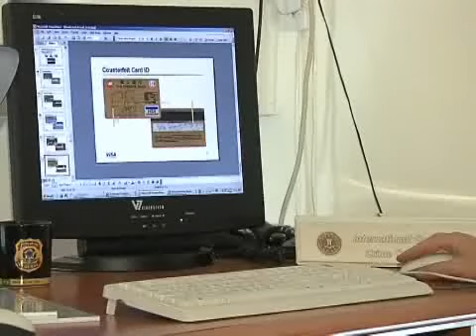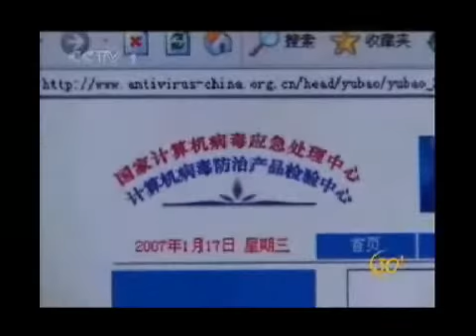The Danger of Cyber Crimes in Israeli Bizportal Site Hebrew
Cyber Crime Units Around The Globe